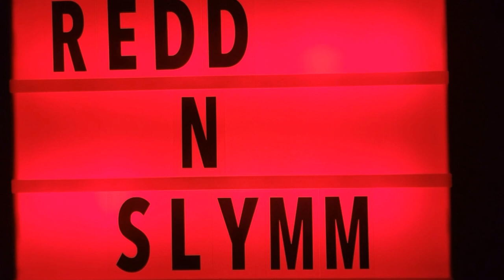"Fenix ReddFyre Art" Moonlight Magick | 04.23.24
This Painting will be a great piece of Decor for your home or Office

Find This and More!